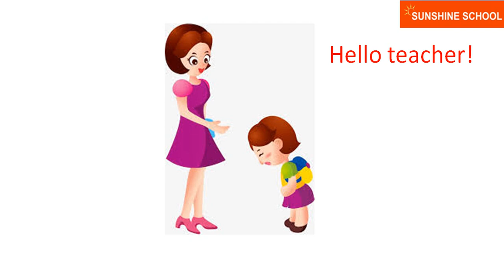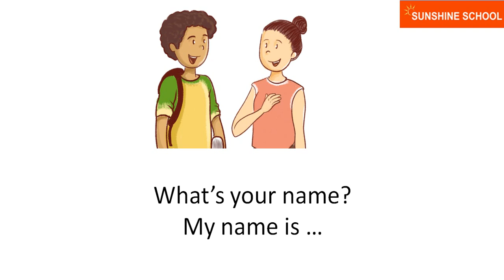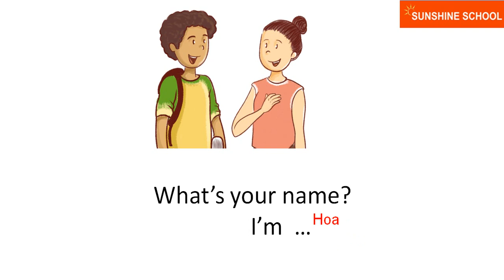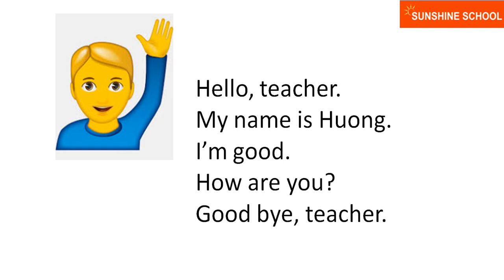TIẾNG ANH TRẺ EM - CÁCH CHÀO HỎI , GIỚI THIỆU BẢN THÂN .